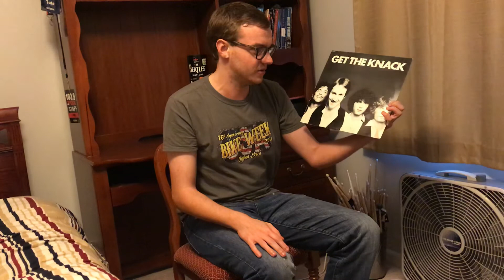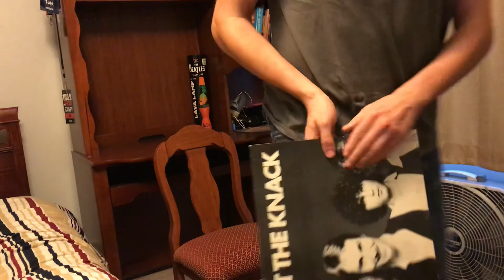The Knack: “Get The Knack” Album Review